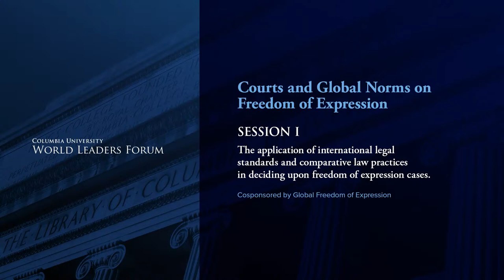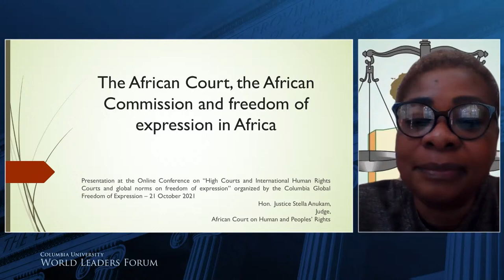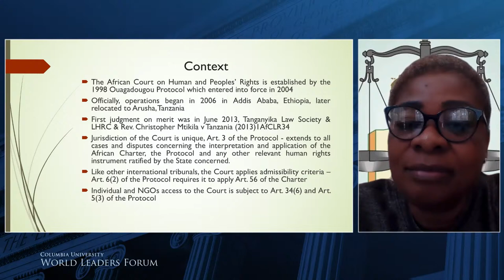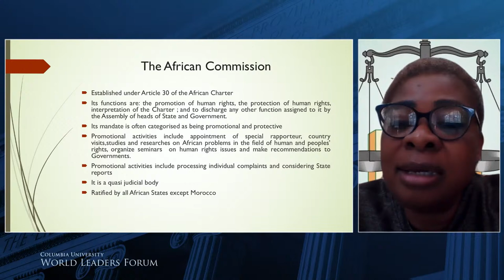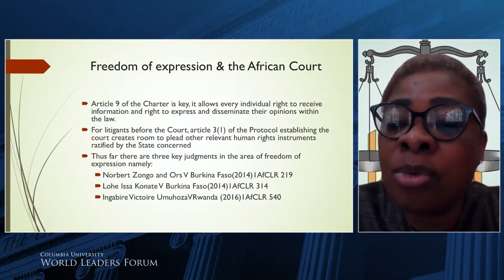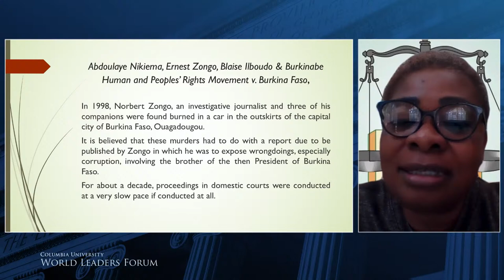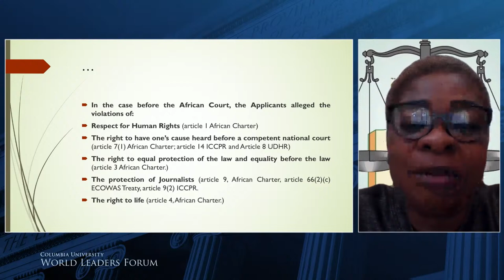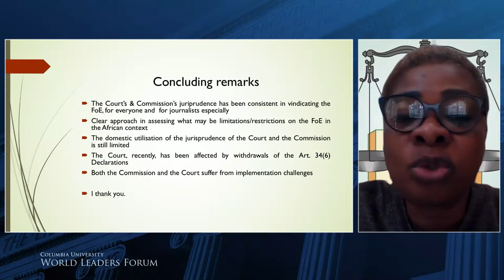Fighting to Protect Freedom of Expression Globally | Conference on Courts and Global Norms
Freedom of expression is a fundamental human right, so says in Article 19 of the Universal Declaration of Human Rights. But around the world, this embattled right is being threatened by government leaders and those with other types of power.

In October 2021, the brightest and most experienced legal minds working on global freedom of expression joined us for a two-part conference: Courts and Global Norms on Freedom of Expression. Together with these experts, we ask how to better protect freedom of expression and explored the limits of this fundamental right online, in the digital sphere.

SESSION 1: Applying international legal standards on freedom of expression cases.

02:23 Welcome by Professor Roberto Saba, Universidad de Palermo, Argentina
04:43 Introduction by President Lee C. Bollinger, Columbia University
09:06 Dr. Dana Schmalz, Max Planck Institute
14:28 Honorable Judge Stella Anukam, on Journalistic freedom in Africa
30:15 United States Supreme Court Justice Stephen G. Breyer on the First Amendment
43:02 Indian Supreme Court Justice D.Y. Chandrachud on the ancient history of freedom of expression
54:35 Honorable Judge Eduardo Ferrer Mac-Gregor Poisot, Inter-American Court of Human Rights, on international standards
01:12:00  Honorable Justice Daniela Salazar Marín, of the Constitutional Court of Ecuador, on the role of regional courts

SESSION 2: Challenges for judicial protection n the digital sphere

01:50:20 Introduction by Prof. Ruth Rubio Marín, University of Sevilla
01:54:50 Honorable Justice Cármen Lúcia Antunes Rocha, Minister of the Supreme Federal Court of Brazil on challenges of freedom of expression cases
01:59:16 Honorable Judge Darian Pavli, European Court of Human Rights
2:13:35 Honorable Justice Alejandro Linares Cantillo, Constitutional Court of Colombia
1:54:50 Honorable Justice Cármen Lúcia Antunes Rocha, Minister of the Supreme Federal Court of Brazil
02:43:36 Q&A with panelists
02:58:25 Closing, Prof. Catalina Botero Marino, Columbia University

Established in 2014, Columbia Global Freedom of Expression brings together international experts and activists with the University’s faculty and students to survey, document, and strengthen free expression.

A WorldLeadersForum Event.